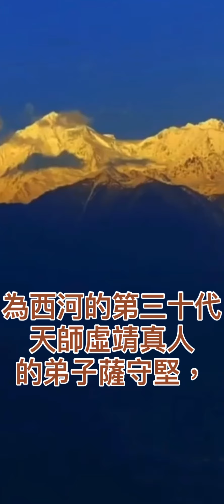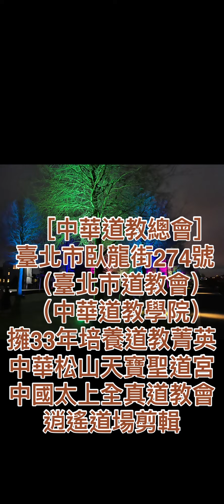王靈官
張恩溥天師
            63代創立
臺北市臥龍街274號
擁33年培養道教菁英